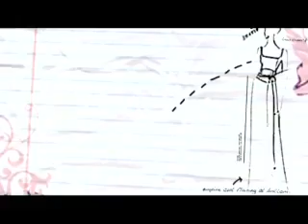03 Let's Design Part 1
Fashion designers are the real masters that embellish beauty. Fashion designers have brought about a storm in this glamour world with their commendably fabulous variety. In the famous fashion designers list, the top Indian & International fashion designers are Ritu Kumar, Ritu Beri, Manish Malhotra, Rohit Bal, Hemant Trivedi, Tommy Hilfiger, Ralph Lauren, Donatella Versace and Vallentino. There is something unique about every designer. One might focus on ethnic styling and the other on hottest western collection. Fashion industry has always welcomed new talent giving rise to the budding stars of tomorrow.